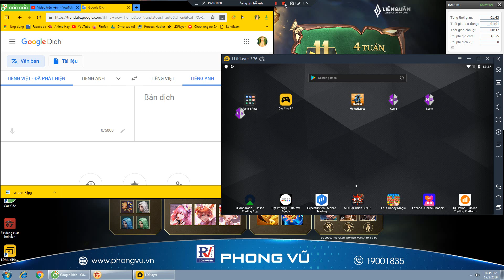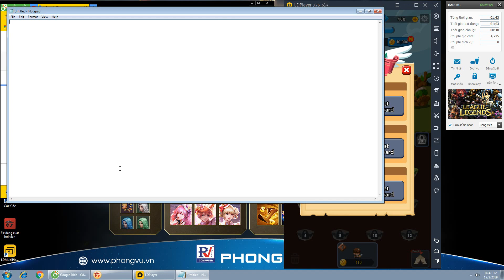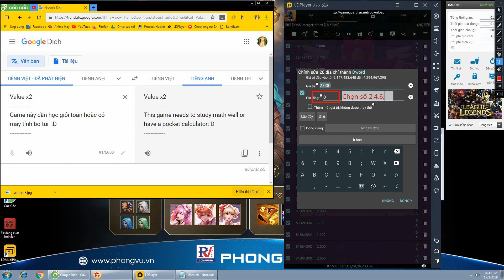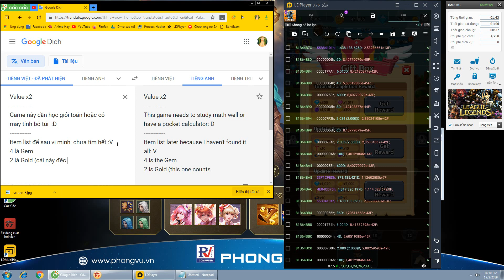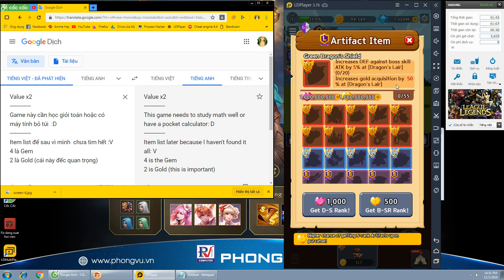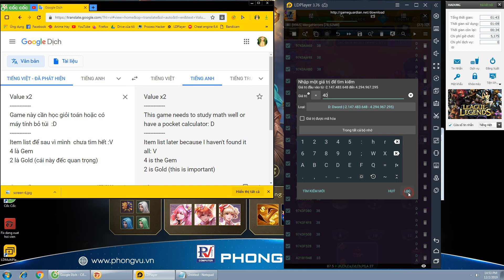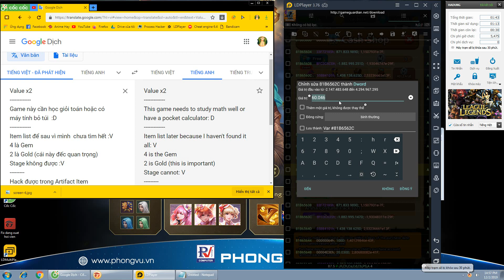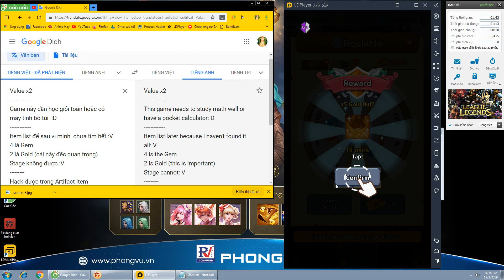[Android]Merge Heroes & Gameguardian - Diamond, Item Change,....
Value x2 search with dword